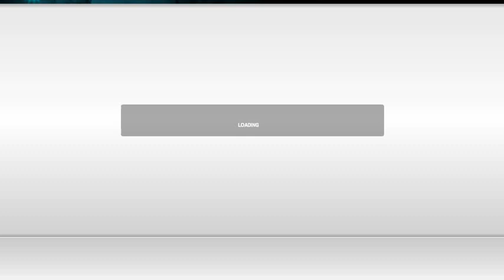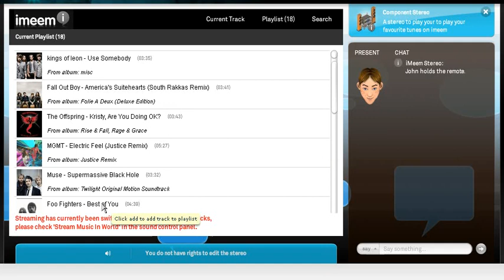SmallWorlds.com - a visit at Game Planet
(SmallWorlds is free to play!)